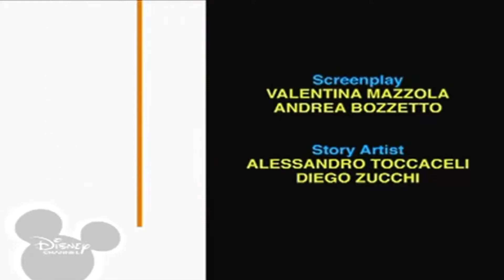26 жовтня 2022 р.(1)